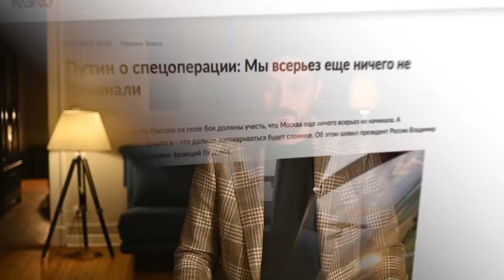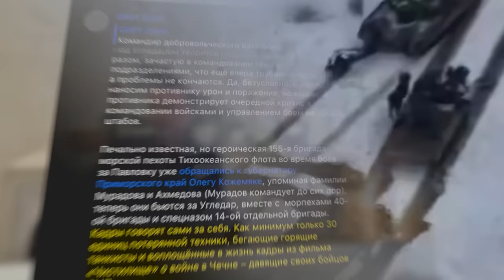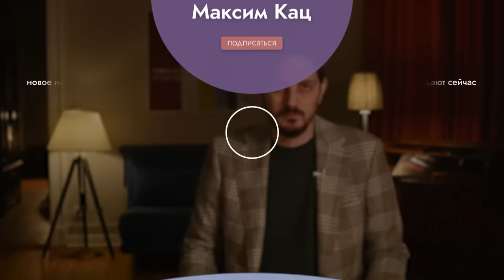Текущее наступление и потери | Что изменилось за год в путинской тактике (ENG SUB) @Max_Katz​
Судя по всему, мы наконец дождались громко анонсированного наступления российской армии. Вот только вместо грандиозных побед — полная катастрофа. Поговорим сегодня о потерях. Настоящих и будущих.
BTC 3C4Xp9NMSsybwG1p9YENDbbuott4voPsFH
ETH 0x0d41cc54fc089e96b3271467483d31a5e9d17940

00:00 НАСТУПЛЕНИЕ
02:34 ПО СТАРОЙ СХЕМЕ
08:37 БЕЗ ЛОГИКИ И РЕСУРСОВ
12:12 РАДИ ЧЕГО?